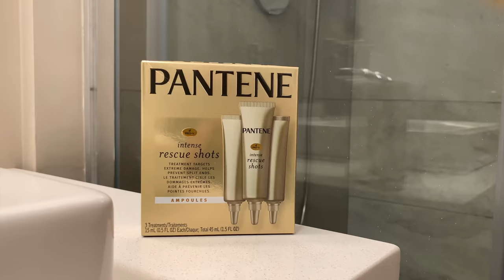MES 3 GO-TO LOOKS POUR L'AUTOMNE // Noémie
ALLÔ LES COPINOS!

Une vidéo que vous m’avez beaucoup demandée alors, LA VOICI! En collaboration avec Pantene, je vous montre comment je traite mes cheveux et comment je les coiffe pour la vie de tous les jours!
Essayez mes trucs et dites-moi ce que vous en pensez 🥰

·         Soin thermoprotecteur
·         Fixatif texturisant
·         Fixatif Airspray sans alcool (tenue de niveau 2)
·         Shampooing sec